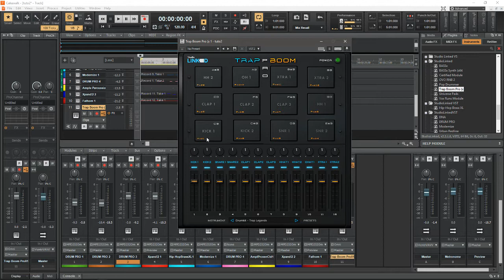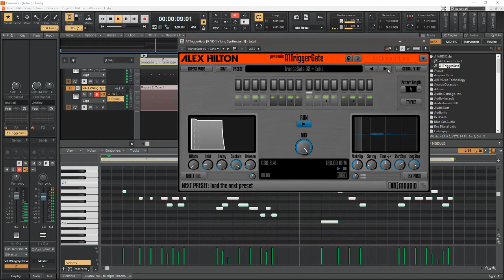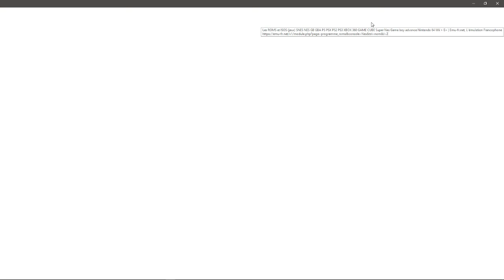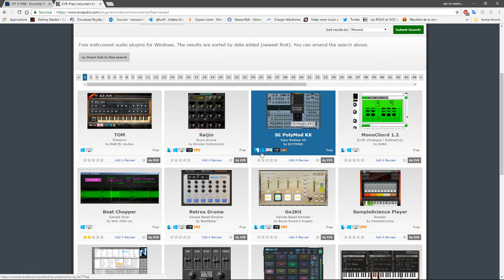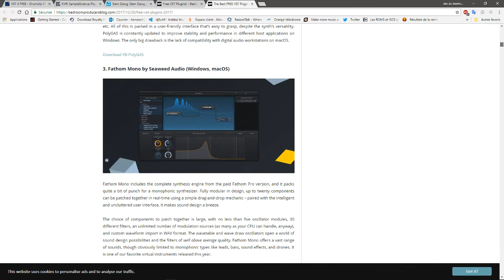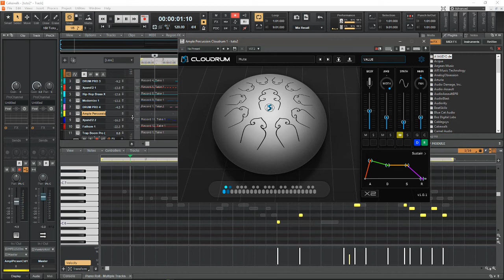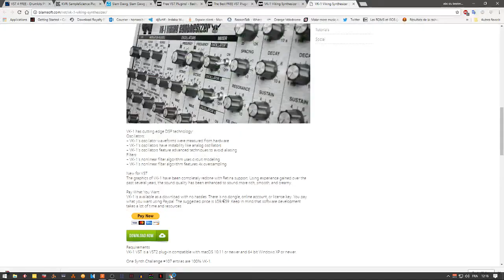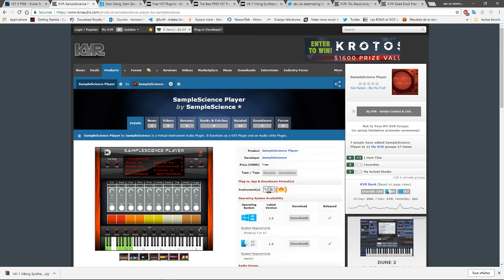ENREGISTREMENT MIDI DANS CAKEWALK ET LES SITES DE VST GRATUIT